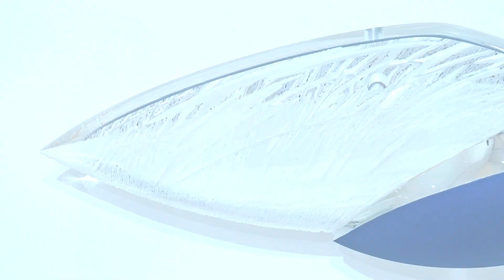A Thread of Light - three generations of kiln cast glass artists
A Thread of Light
Three generations of kiln cast glass artists
Sunday 1 May – Sunday 12 June 2022
The Museum in the Park is delighted to be hosting this special exhibition of kiln cast glass sculpture by internationally acclaimed artists, five of whom live and work in Stroud. The exhibition showcases spectacular, unique glass artworks by three generations of renowned glass artists including Keith Cummings and Colin Reid. It first showed at Liuli Taipei Museum, Taiwan, in September 2019, followed by six months at Liuli China Museum, Shanghai, from September 2020.

‘A Thread of Light’ takes place during the International Year of Glass; glass has been endorsed by the UN as a material well worth celebrating for its positive contribution to society.

“This exhibition has a very special kind of intimacy as well as historic significance. Eleven artists, three generations. A single luminous, vitreous medium developed successively across a rich diversity of creative practice. Glass history, and the international studio glass movement, in the making.” Andrew Brewerton

The British artists are joined in this show by Loretta H Yang and Chang Yi, pioneers of studio glass in Asia and founders of Liuli Museums. Their work is included in this exhibition courtesy of Galerie Capazza, France.

Works are for sale. Please pop-in to view the price list.

Exhibition accompanied by a full colour catalogue with essays by Professor Keith Cummings, Andrew Brewerton and Dr Paul Harper (RRP £5).

The artists:
Colin Reid
Chang Yi
Loretta H. Yang
Richard Jackson
Sally Fawkes
Bruno Romanelli
Karen Browning
Angela Jarman
Fiaz Elson
Joseph Harrington
Keith Cummings

Lead sponsor of the exhibition at The Museum in the Park: Stroud Arts Festival
To coincide with this exhibition, we will be showing rarely-seen glass artefacts from our collection. Look out for the showcase in the entrance foyer, where you will see our small but fascinating display ‘A Window on the Collections: Glass Ancient & Modern’.